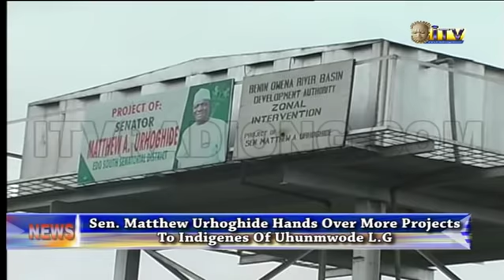Sen. Urhoghide hands over more projects to Uhunmwode indigenes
Inhabitants of some communities in Uhunmwode local government area, Edo State were thrown into jubilation as Senator Matthew Urhoghide inaugurated more projects in the areas.

Best Mbiere reports that traditional leaders of the benefiting communities who could not hide their Joy informed Senator Urhoghide that it was the first time that an elected Senator would attract projects to their communities.